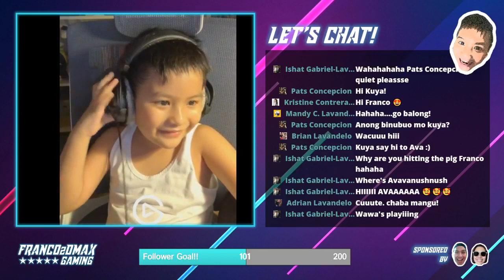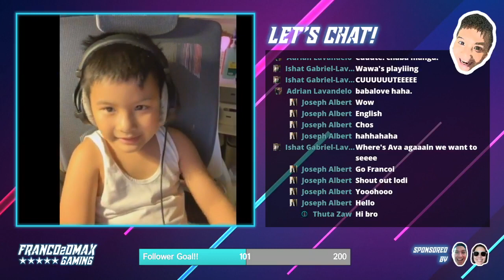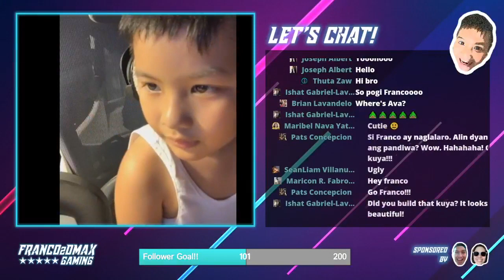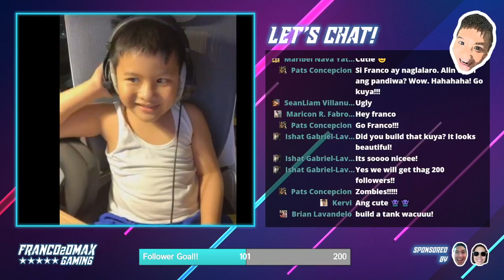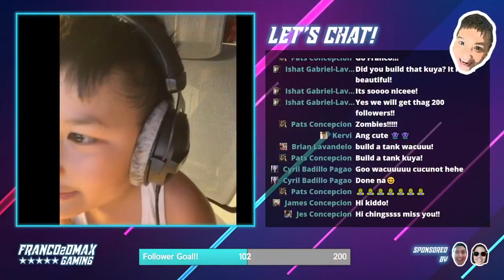Minecraft and Wreckfest night!! SUPER EPIC BUILDS!! Let's Play!!!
Building My Own world on Minecraft Creative mode. And crashing cars on wreckfest. Playing on the XBOX tonight. 🤣😅 Live streaming on Facebook Gaming. Let's Play!!